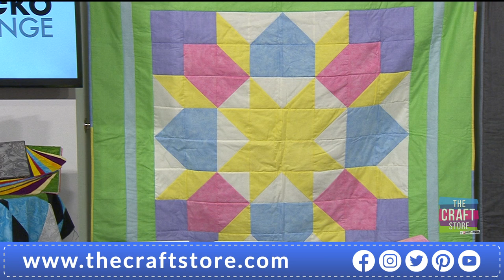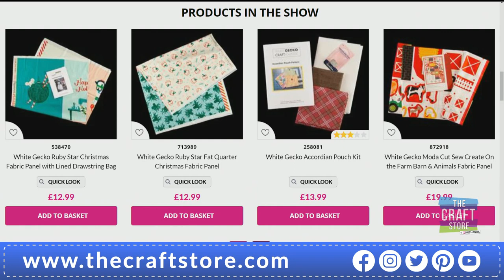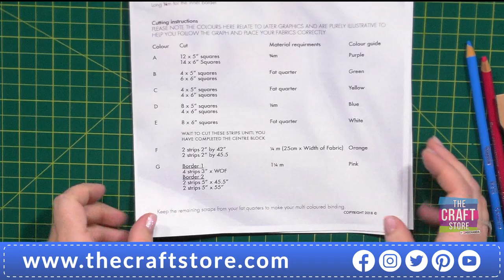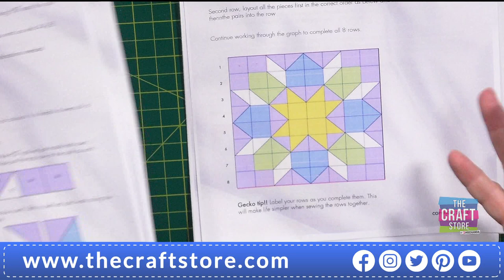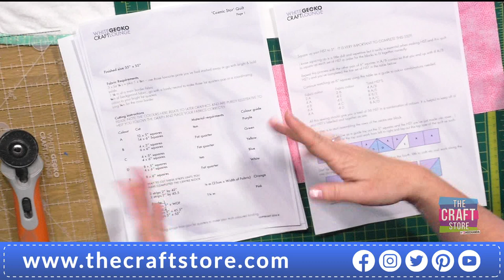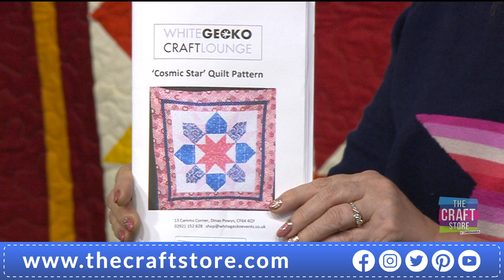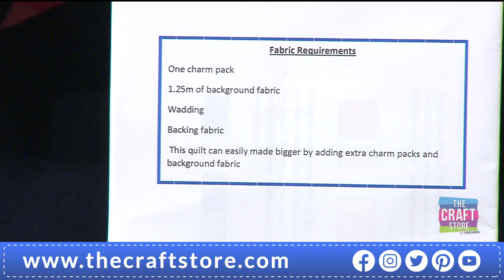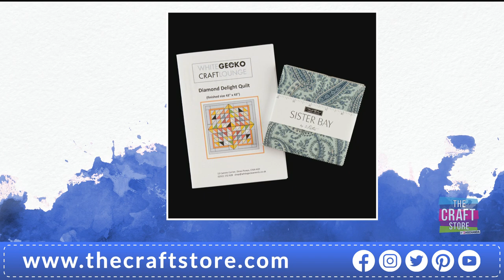White Gecko One Day Special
Tune in for a truly inspirational hour of sewing with Sara from White Gecko as she brings you this fabulous One Day Special featuring a fabulous new quilt kit, beautiful fabrics and much more!